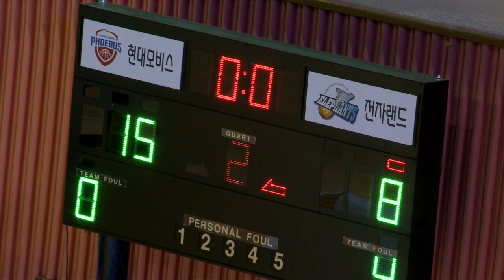2018 KBL유소년클럽농구대회 1일차B코트 no13 (저A) 현대모비스 vs 전자랜드 (2018.8.10)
2018 KBL유소년클럽농구대회 1일차B코트 no13 (저A) 현대모비스 vs 전자랜드 (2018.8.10)